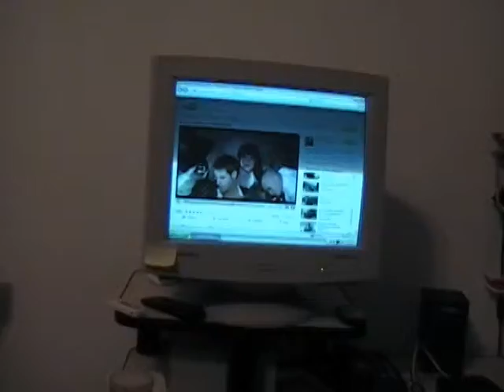Caliente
no se, estoy compilando